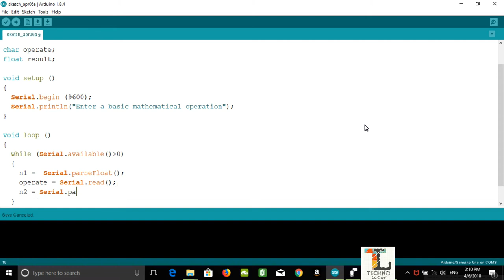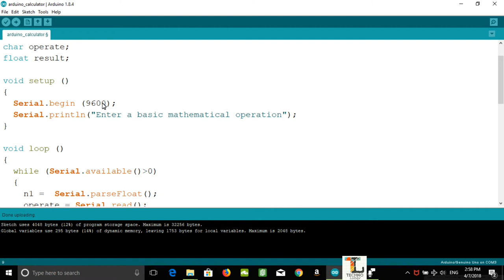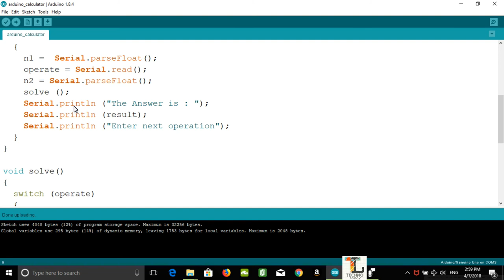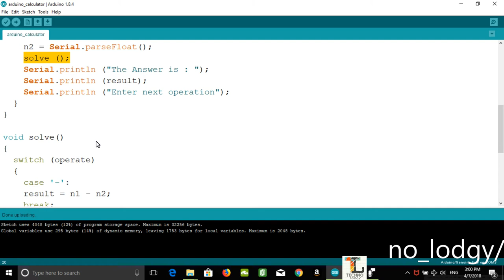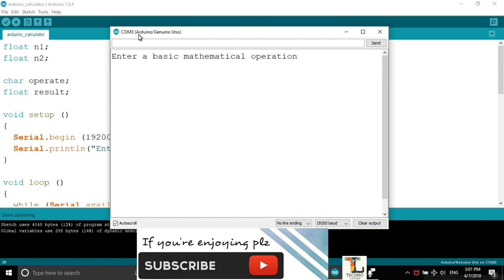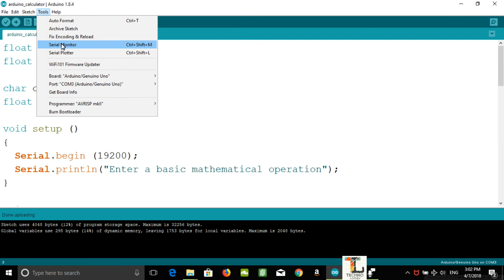CALCULATOR USING ARDUINO || Techno Lodgy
Arduino is a micro-controller with some computing power.
It is powered by ATMEGA 8 bit CPU and a Static RAM (SRAM).
Here I write a program to make the arduino do some basic mathematical operation like  Addition, Multiplication, Substraction and Division.